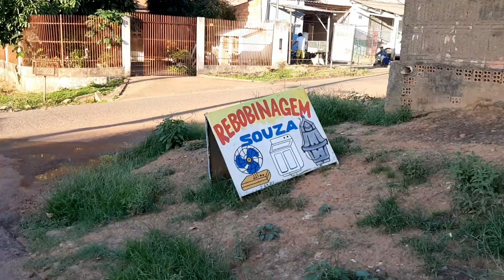mostrando o trabalho do meu pai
Oi gente, tudo bem com vocês,hoje eu vim mostra pra voces aonde meu pai trabalha e com oque trabalha  espero que gostem muito desde já deixe seu like se inscreva e compartilha vai ajuda muito a gente